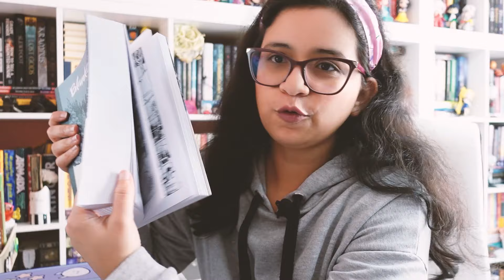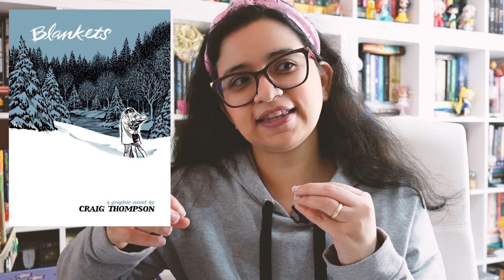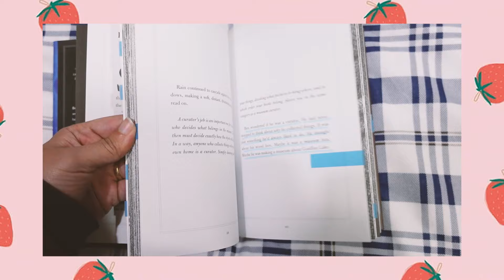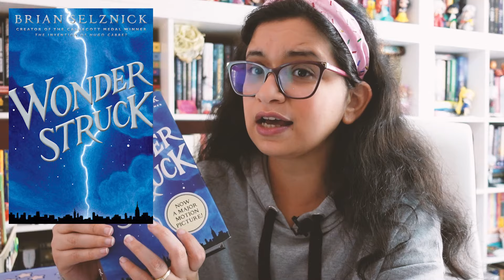✨🦄 روايات تخلص في قعدة واحدة | fast reads 📙💕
💕 F I N D  M E 💕